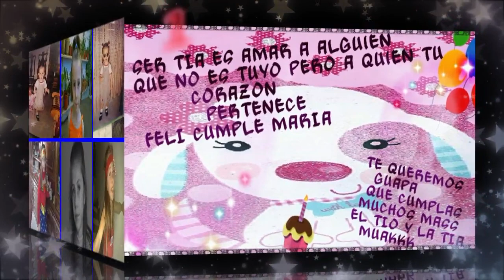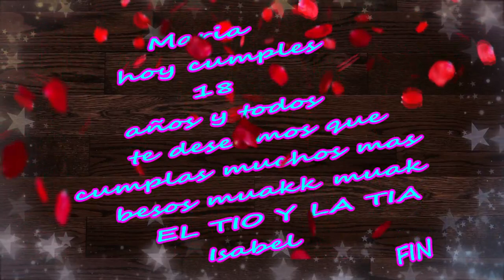Cumple Maria -18- años..